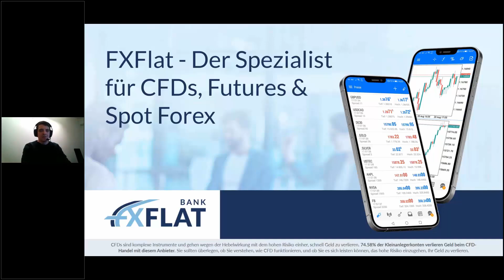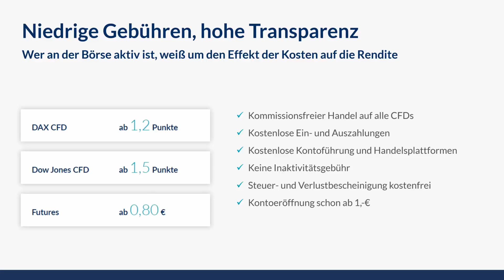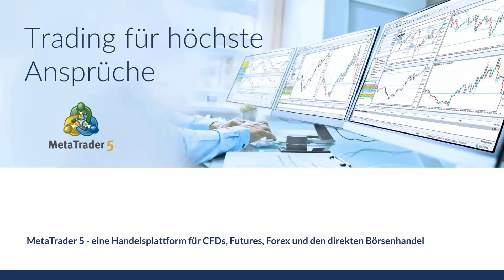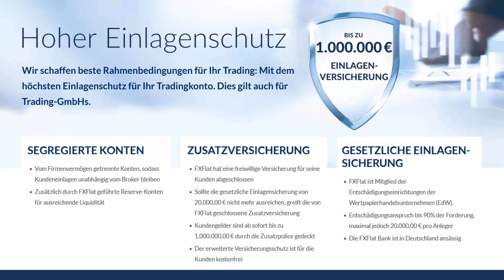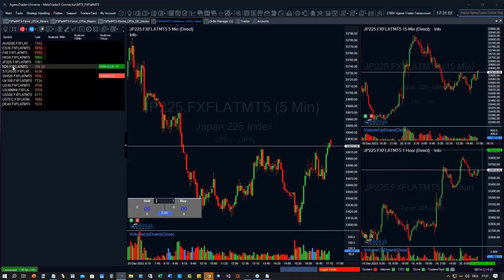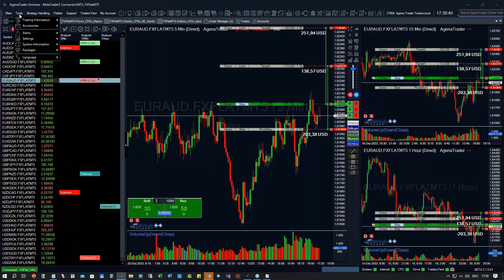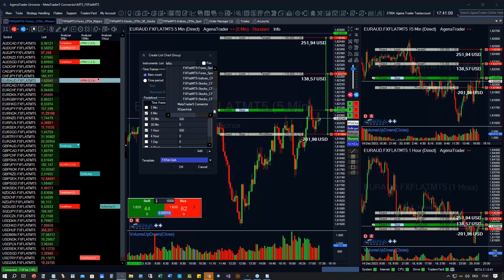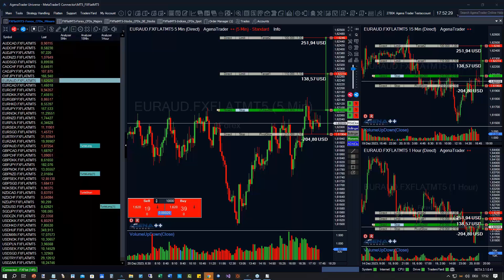Wechsel von XTB zu FXFlat für AgenaTrader-Anwender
In diesem Video finden Sie alle Informationen welche Schritte notwendig sind und welche Vorteile Sie haben indem Sie Ihr XTB-Konto zu FXFlat bringen.

Trading Software AgenaTrader die ultimative Trading Plattform für Futures, Forex, Stocks, Options und CFD Trading.